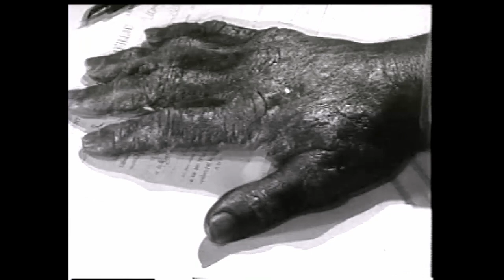Sci-Fi Horror - Bride of the Gorilla 1951 - Barbara Payton, Lon Chaney Jr. - HD ENHANCED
The owner of a plantation in the jungle marries a beautiful woman. Shortly afterward, he is plagued by a strange voodoo curse which transforms him into a gorilla.

Cast:
   Barbara Payton as Dina Van Gelder
   Lon Chaney Jr. as Police Commissioner Taro (as Lon Chaney)
   Raymond Burr as Barney Chavez
   Tom Conway as Dr. Viet
   Paul Cavanagh as Klaas Van Gelder
   Gisela Werbisek as Al-Long (as Giselle Werbisek)
   Carol Varga as Larina
   Paul Maxey as Van Heusen
   Woody Strode as Nedo - Policeman
   Martin Garralaga as Native
   Felippa Rock as Stella Van Heusen
   Moyna MacGill as Mme. Van Heusen

Director: Curt Siodmak
Writer: Curt Siodmak